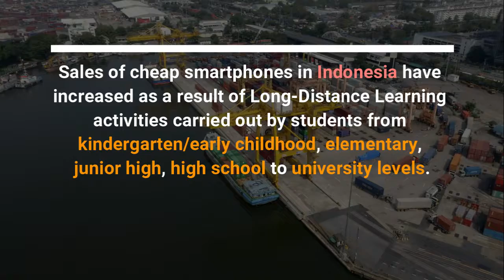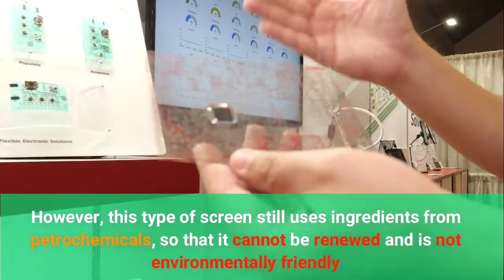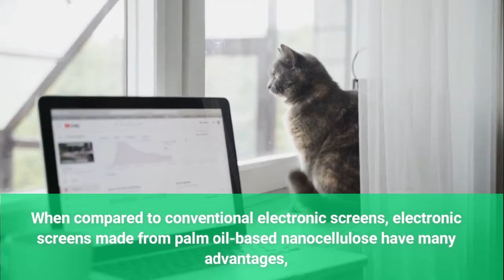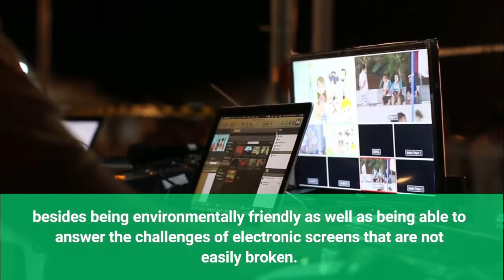INNOVATION OF EMPTY FRUIT BUNCHES INTO COMPONENTS IN ELECTRONIC SCREENS